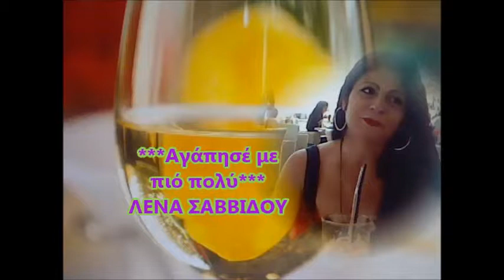Αγάπησέ με πιό πολύ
Αγάπησέ με πιό πολύ - ΛΕΝΑ ΣΑΒΒΙΔΟΥ